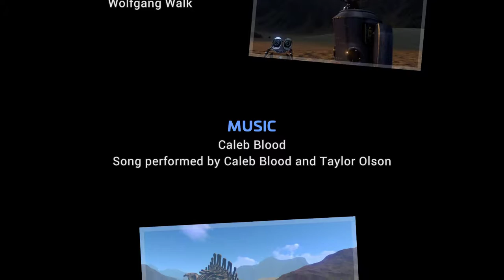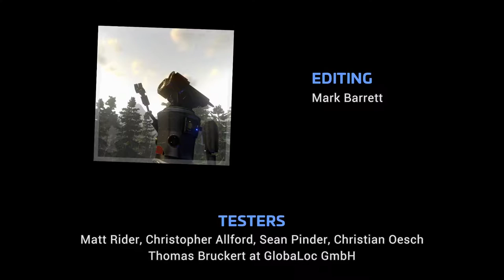I feel the end is near? Phoning Home ep (6/6)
You play ION, a young exploration unit on a mission to secure natural resources. When you crash-land on an alien planet your ship is almost completely destroyed. Not only do you have to survive in a strange new world full of dangers, but to have even a hope of escape you must find a way to contact your home planet for help.

With only your ship’s A.I. for company, you set out to explore your new home. On your journey you encounter ANI, a small, stranded service unit who identifies as female. ANI is the first to admit she’s a bit mad, but she is also a valuable resource, and it soon becomes clear that there will be no escape without her.

And so, the two of you begin a journey that neither of you is prepared for, on a planet where even the laws of nature seem not to apply. A journey in which ION and ANI must face the strangest of all possible challenges if they are to have any hope of living to tell their own story.